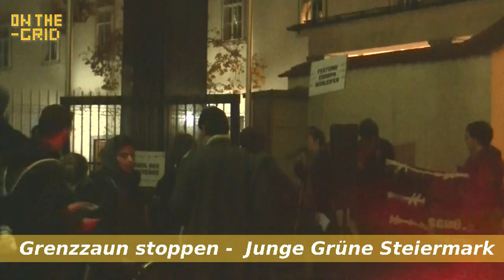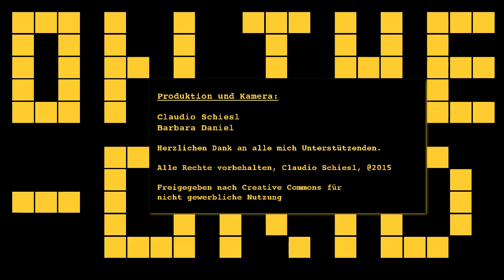Flüchtlinge/Refugees - Kein Zaun in Spielfeld, Victoria Vorraber, On the Grid Ep. 30 B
Victoria Vorraber, die Landesvorsitzende der Jungen Grünen Steiermark spricht sich bei einer Demo in Graz am 11. November 2015,  klar gegen einen Grenzzaun in Spielfeld aus und forderte Landeshauptmann Hermann Schützenhöfer zum Rücktritt auf.